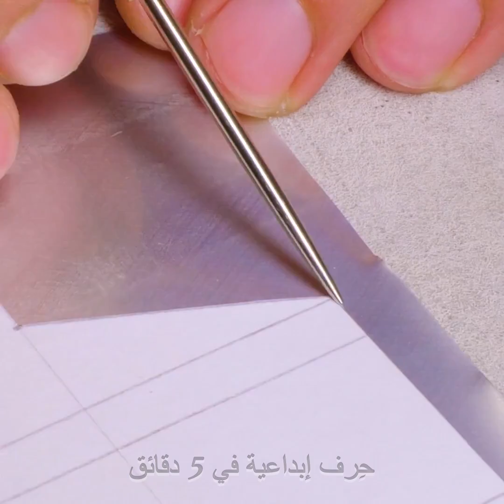اصنع بنفسك نماذج مصغرة لسيارة وطائرة مروحية